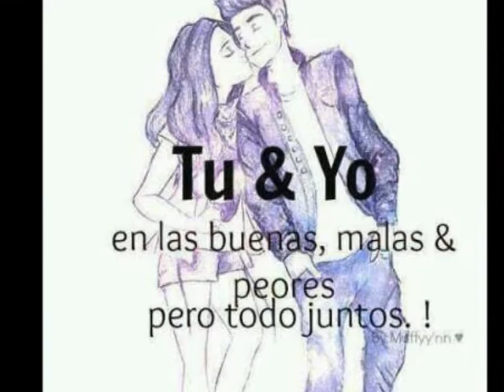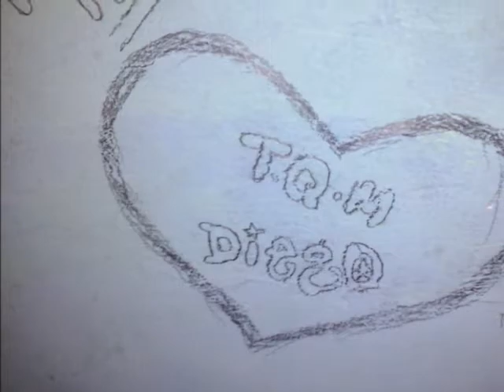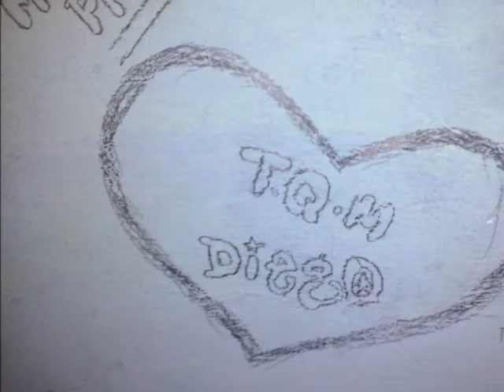Kryz Flow (Cristian Carmona) - Me Encanta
Una dedicación para Esmeralda de parte de su novio Diego quien la quiere mucho y también para su hija Yarit.
Vega de Alatorre, Veracruz.